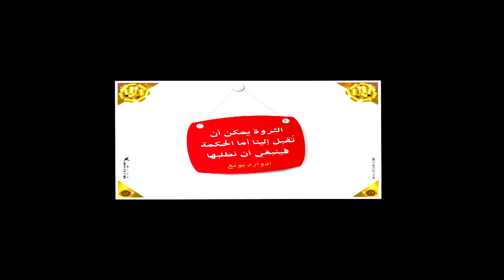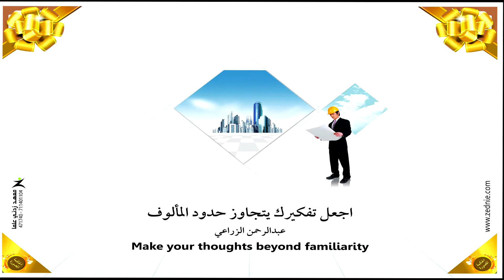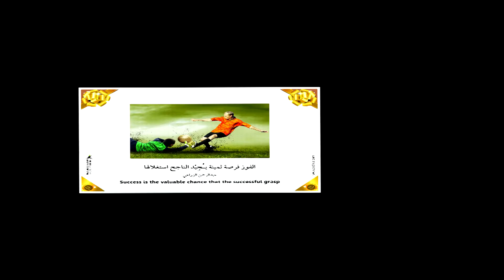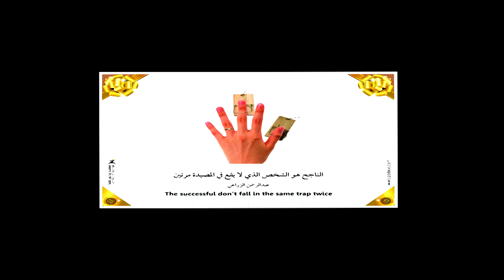الحكمة المصورة - الحب والنجاح - 01 - Pictorial Wisdom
الحكمة المصورة فكرة تهتم بتقديم الحكمة مؤيدة بالصورة